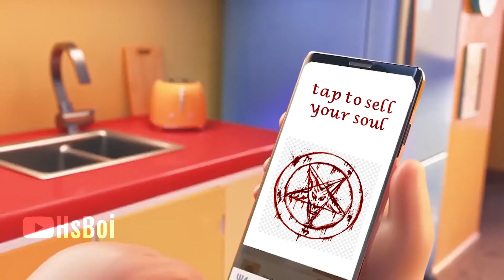GrubHub Ad but It's Demonic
made this in 2mins lmao